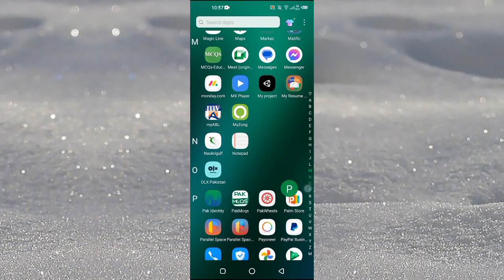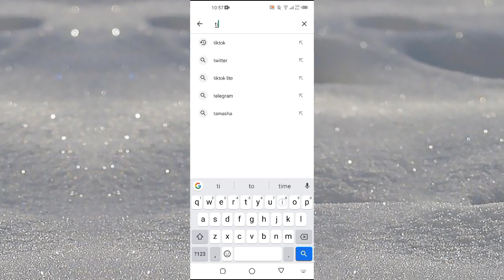HOW TO MAKE A TIKTOK VIDEO LONGER THAN 60 SECONDS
In this video I'll show you how to make a tiktok video longer than 60 seconds . The method is very simple and clearly described in the video. Follow all of the steps & you will know how to make tiktok videos longer than 60 seconds.